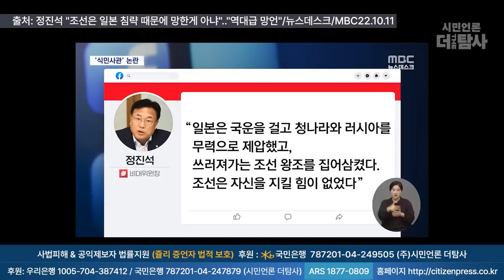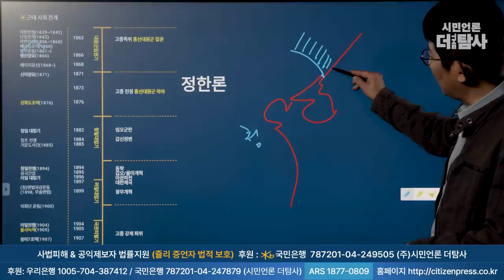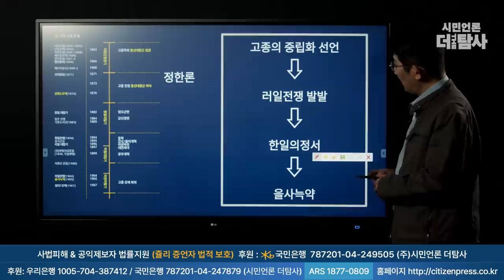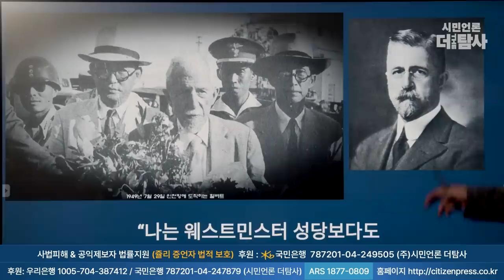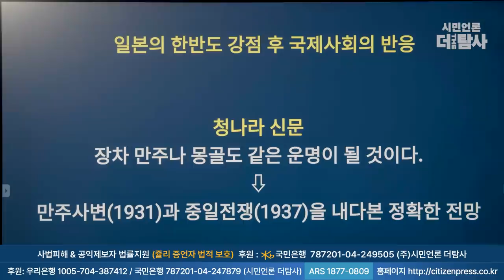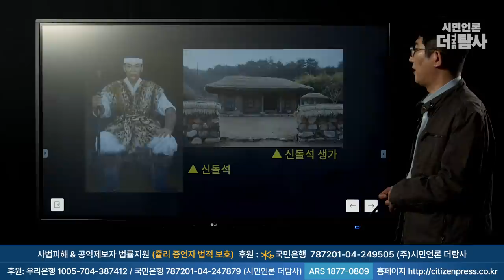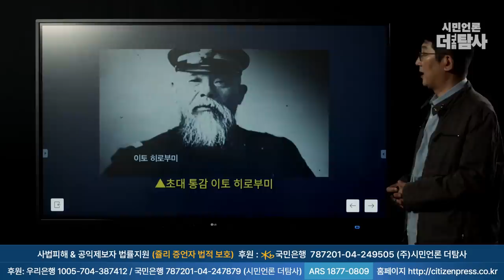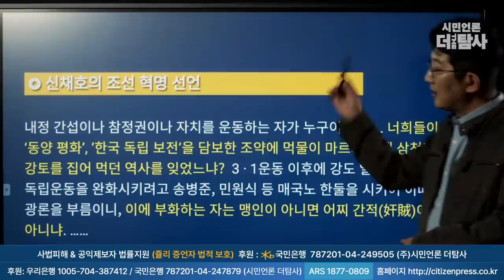【221020】 [신명섭의 역사강의] 대물림되는 식민사관 - 이완용 이광수 그리고...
조선은 왜 망했을까?
조선은 안에서 썩어 문드러졌고, 그래서 망했다는 정진석의 주장

단재 신채호 선생의 가르침을 알려주마.